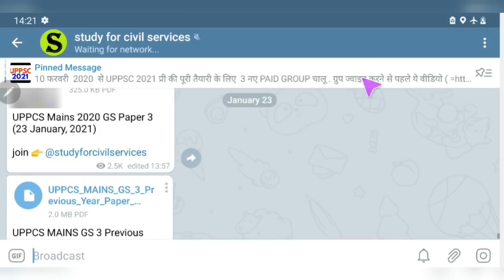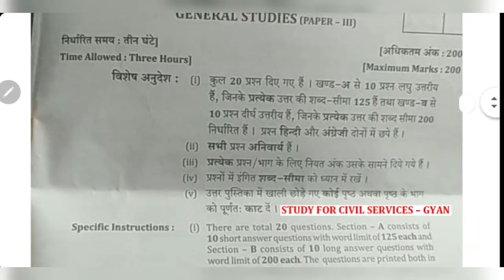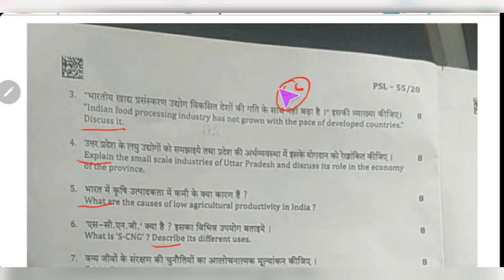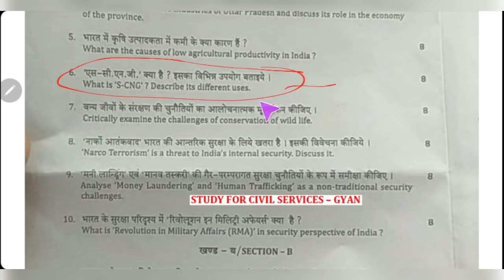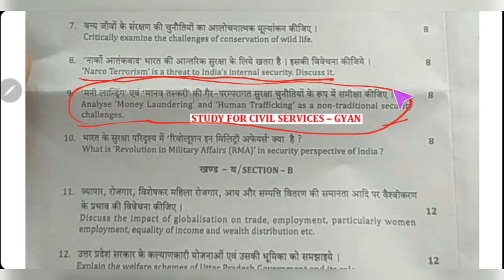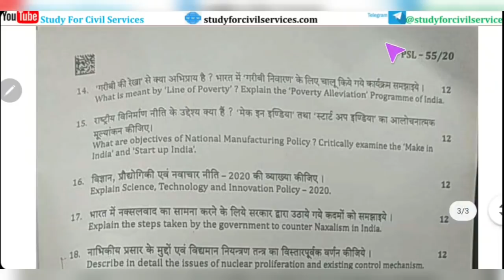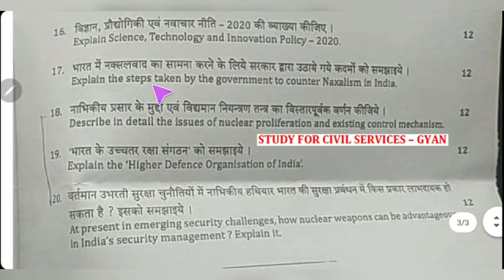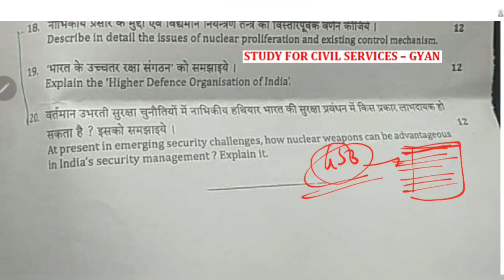uppsc 2020 mains paper analysis by studyforcivilservices gs3 gs 3 general studies uppcs up pcs psc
uppsc mains pyq ( previous  year question  paper ) of  2018 , 2019 , 2020 gs1 gs2 gs3 gs4 ( gs 1 , gs 2 , gs 3 , gs 4 ) pdf download  =
uppsc mains last year general compulsory hindi previous year question paper pdf =
uppsc 2020 gs4 ethics integrity &aptitude gs 4 mains paper pdf download =
uppsc essay nibandh mains previous  year papers pdf download
uppcs 2020 mains exam paper  analysis  by study for  civil services  ( studyforcivilservices team provides  you full study material  for all stages of uppcs up pcs psc ro aro ro/aro exam from prelims to mains to interview)

uppsc ki taiyari karne wale ye uppcs mains previous  year question  series jaroor dekhein aur iske sath upsc pyq mains analysis  bhi jaroor dekhein